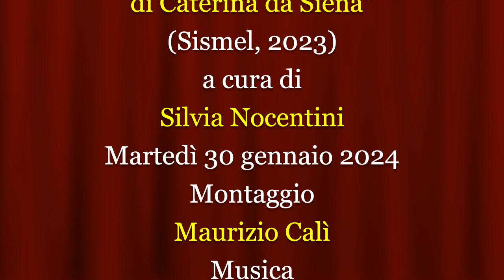Il «Dialogo» di Caterina da Siena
Video presentazione del volume "Il «Dialogo» di Caterina da Siena" (Sismel, 2023) a cura di Silvia Nocentini con la partecipazione della curatrice.
Premessa, di S. Nocentini. IL «DIALOGO» DI CATERINA DA SIENA. PER UNA NUOVA EDIZIONE CRITICA: FILOLOGIA, TRADIZIONE, TEOLOGIA. I. IL TESTO. C. Lagomarsini, L’orchestrazione della prosa nel «Dialogo» di Caterina da Siena - N. Pigini, L’edizione critica del «Dialogo della Divina Provvidenza»: rimaneggiamenti sintattici e prassi ecdotica - F. Santi, La Bibbia di Caterina da Siena. Con un'appendice di E. Berti - A. Bartolomei Romagnoli, La teologia della croce di Caterina da Siena. II. LE TRADUZIONI E LE TRADIZIONI. S. Nocentini, Le traduzioni latine del «Dialogo» di Caterina da Siena - N. Estrafallaces, La patrona d’Italia fuori dall’Italia: la diffusione del «Dialogo» nell’Inghilterra medievale - P. Acosta-García, La difusión de la obra de Caterina da Siena en la Península Ibérica: el caso de «El Diálogo» - P. Tylus, La source textuelle de la première traduction française du «Dialogue» de sainte Catherine de Sienne. III. IL CONTENUTO. A. Diriart CSJ, La théologie de l’Église à l’œuvre dans le «Dialogue» de Catherine de Sienne - C. Tesson, Le «Dialogue», pièce maîtresse de la proclamation de Catherine de Sienne comme docteure de l’Église - G. Festa OP, Il contributo di Innocenzo Colosio OP agli studi cateriniani in Italia. INDICI, a cura di N. Estrafallaces. Indice dei manoscritti e delle stampe antiche. Indice dei nomi. Indice degli studiosi. Indice dei luoghi.
Silvia Nocentini è socia della SISMEL e dell’Hagiography Society. Dal 2016 è segretaria di redazione della rivista «Hagiographica». Dal dicembre 2018 insegna Letteratura latina medievale e umanistica all’Università di Roma «Tor Vergata».